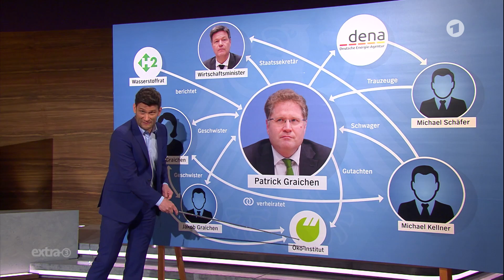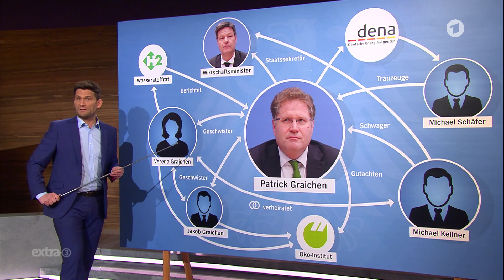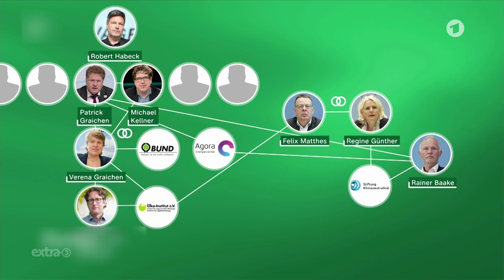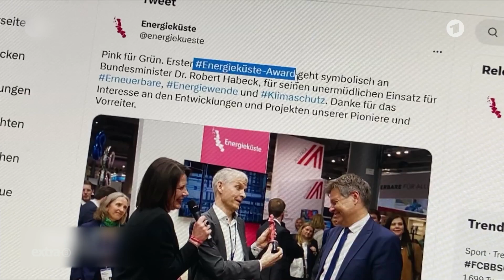Wärmepumpe, ja! Handwerker, wo? | extra 3 vom 04.05.2023 | NDR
Weitere Themen wie Ernährungsminister Cem Özdemirs Versuch eines Süßwaren-Werbeverbots für Kinder und dem Kulturkampf deutsche Sprache in der ganzen Folge extra 3. Nur einen Klick entfernt, exklusiv in der ARD Mediathek

Gut gemeint, aber viel zu kurz gedacht von Wirtschaftsminister Robert Habeck. Da muss er wohl ran!
Es ist ja wichtig, dass zumindest ein Ministerium die Klimaziele ernst nimmt, aber um sechs Millionen neue Wärmepumpen bis 2030 in Deutschland einzubauen, wie Habeck das plant, bräuchte es eigentlich ein Gesetz über die Finanzierung, bräuchte es Informationen über die Förderung, es bräuchte Energieberater, es bräuchte Wärmepumpen und es bräuchte Handwerker, die sie einbauen können. Das ist zurzeit reine Fiktion. Das hat Robert Habeck nicht so bedacht. Klar, er selbst ist kein Handwerker und spricht wahrscheinlich auch selten mit Handwerkern. Er ist Philosoph und kann keine Wärmepumpe einbauen. Kann aber vermutlich mit Hegel erklären, warum der Weltgeist das von alleine macht.

Autor*in: Christian Ehring, Sven-Oliver Durke, Jens Barkhorn, Tobias Döll

00:00:00 Intro
00:00:41 Wärmepumpe, ja! Handwerker, wo? - Da muss Habeck ran!
00:04:42 Mission Impossible - Heiß begehrte Handwerker
00:07:04 Robert Habecks Ministerium für Vettern, Wirtschaft und gute Freunde
00:10:13 Erfolgreich und geil Leben mit Robert Habeck